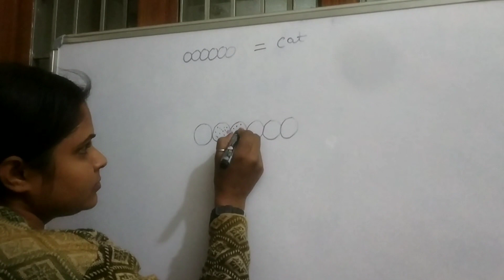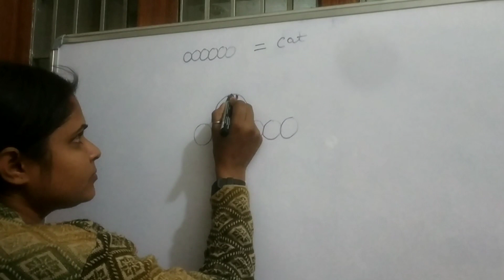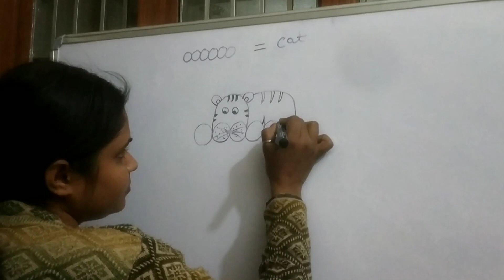Dog drawing tutorial for kids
dog drawing tutorial for kids video